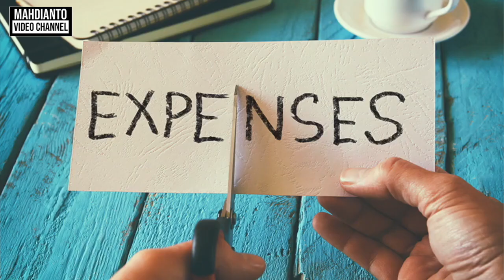CARA HEMAT YANG MUDAH DITERAPKAN